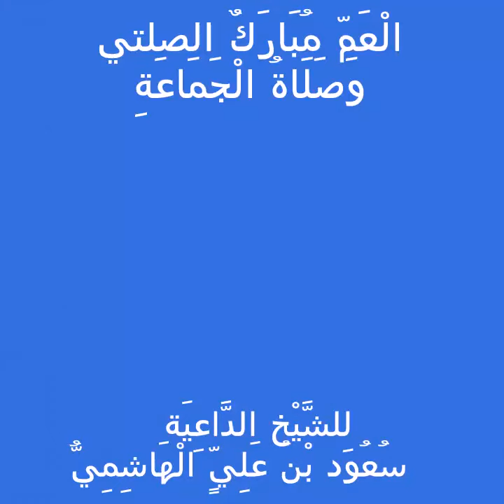العم مبارك الصلتي وصلاة الجماعة _ الشيخ سعود الهاشمي